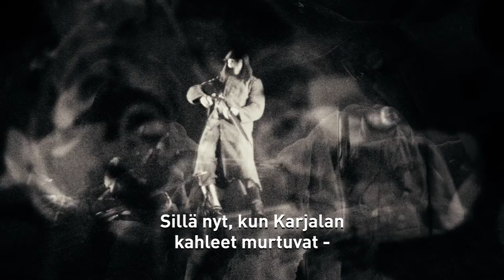Porin Teatteri: Oi kallis Suomenmaa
Tuntematon Sotilas Porin entisellä oluttehtaalla. Valtakatu 15. Ensi-ilta 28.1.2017.